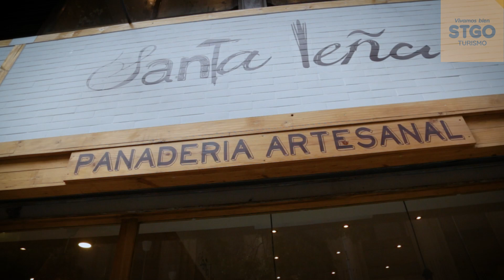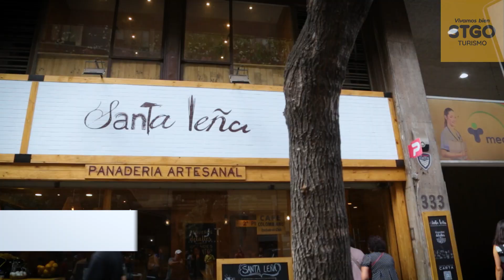Turismo en Santiago de Chile. Cafetería Santa Leña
AmorPorSantiago ¿Con ganas de un café y pan de masa madre? Acércate a la cafetería y panadería artesanal Santa Leña y en su grato local de San Antonio 333, disfruta una aromática pausa, mientras se hornean croissants, hogazas de romero y pasteles. También tiene opciones para llevar.